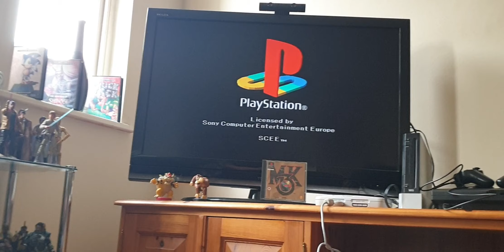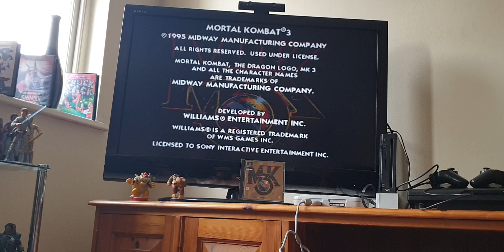My PS1 - Mortal Kombat 3 GAMEPLAY(!!!!),....